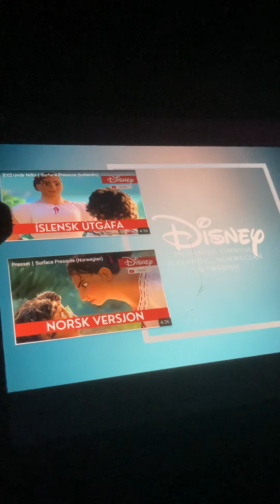Was kann ich noch tun von ￼ Yvonne Greitzke und Magdalena Truba aus Encanto ￼